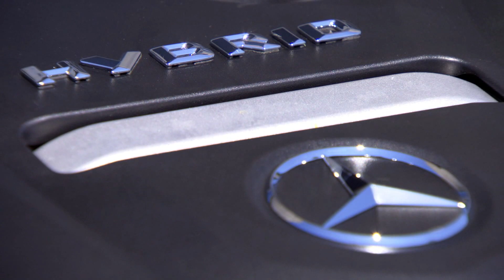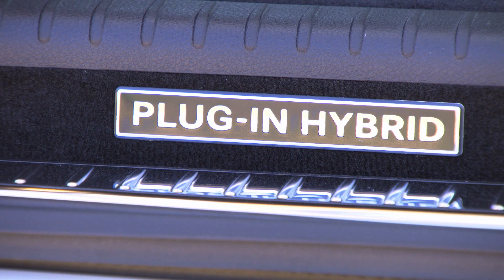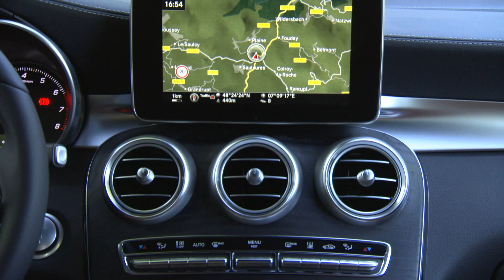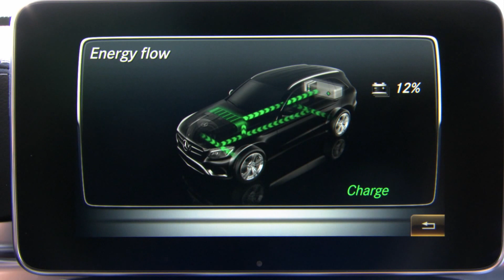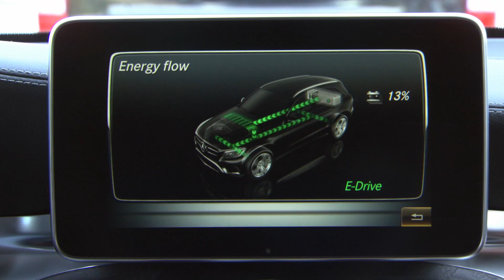Mercedes GLC 350e 4MATIC Diamond White - Design